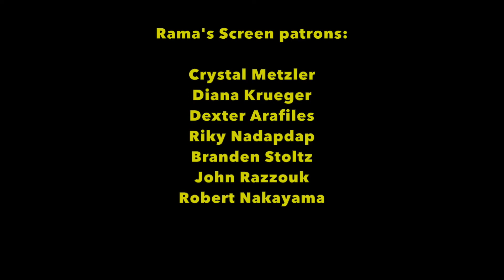DTLA '19 Interview: 'MOTEL GRAVY' Directors Deborah Mitchell & Christopher Mitchell